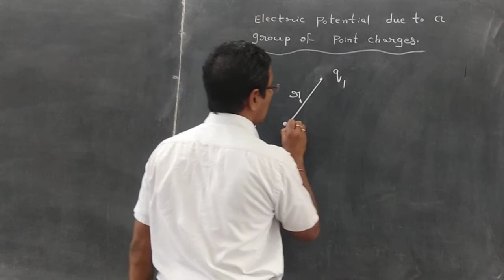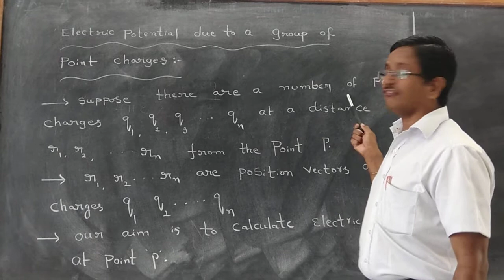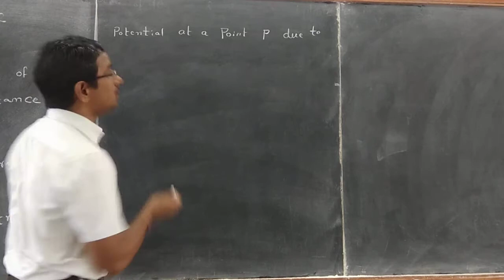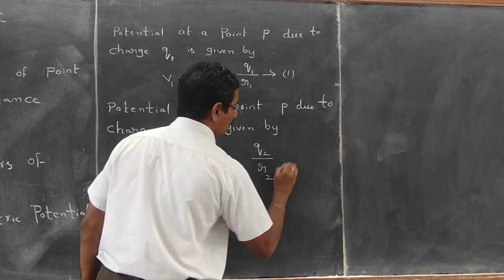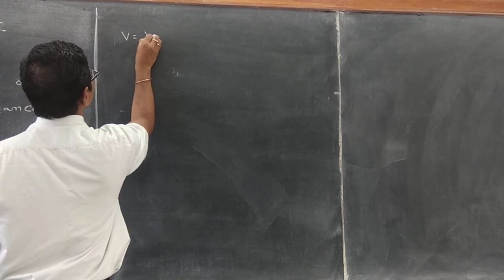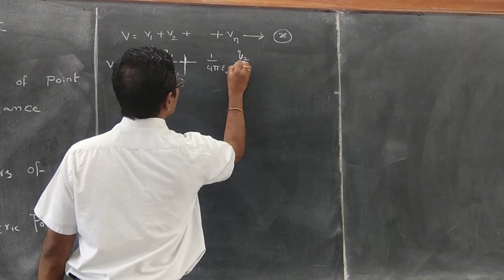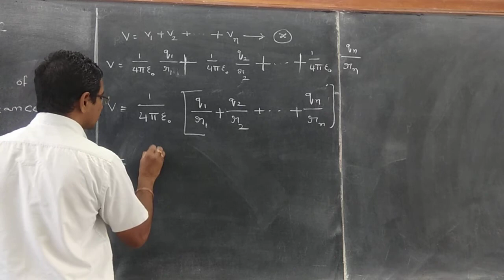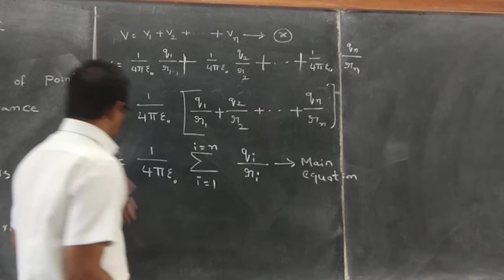CLASS-12-PART-35-ELECTROSTATICS AND CAPACITANCE.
PART-35-ELECTROSTATICS AND CAPACITANCE.
ELECTRIC POTENTIAL DUE TO A GROUP OF  POINT CHARGES.